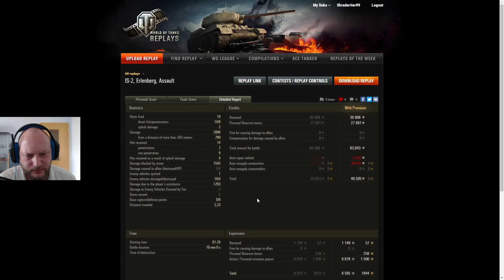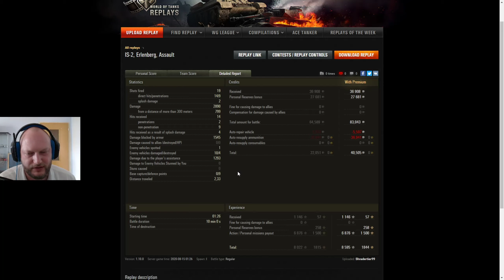World of Tanks - #478 - IS-2 - PPC UDSSR / Made in China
Let's Play World of Tanks / Gameplay / deutsch

Panzer: IS-2
Nation: China
Map: Siegfried Line  / Erlenberg
Kategorie: Schwerer Panzer (Heavy)
Stufe: 7

hochladen und nur den Link senden!